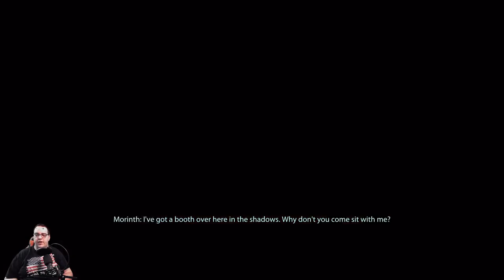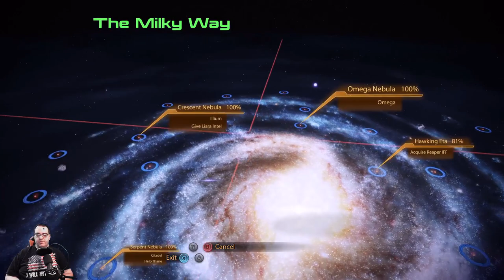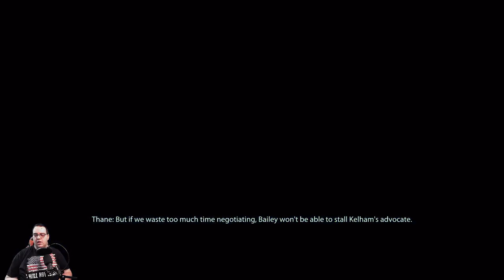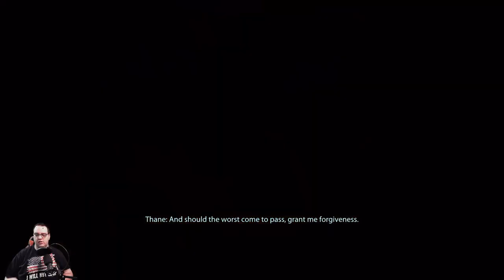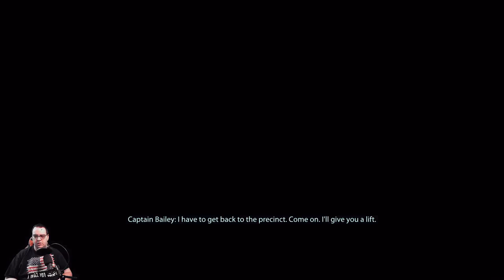Mass Effect 2 Legendary Edition Engineer Series Episode 14 Helping Thane & Samara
In this episode of the Mass Effect 2 Legendary Edition Engineer Series Engineer Shepard talks with both Samara & Thane to discover they both have children and are in need of help in dealing with their children.